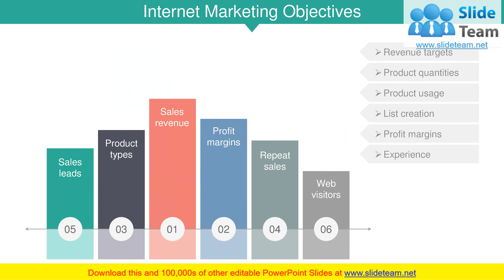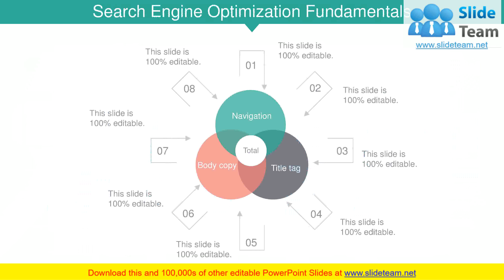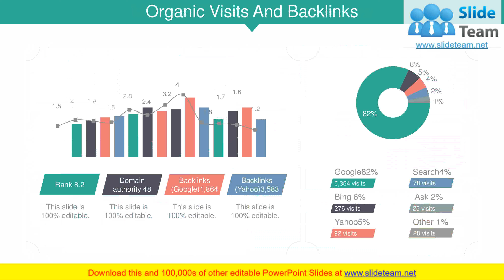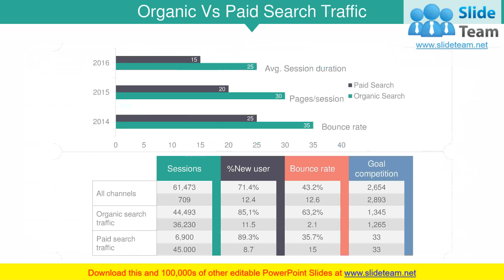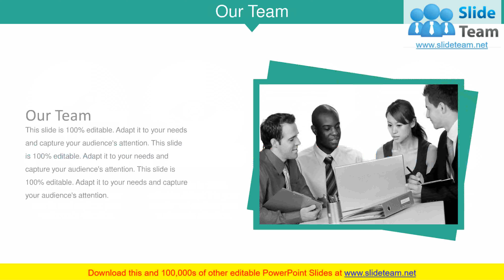Internet Marketing Concepts And Strategies PowerPoint Presentation Slides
Finding ways for promoting your products and services over the internet? Now you don’t have to worry! SlideTeam presents you pre-designed internet marketing concepts and strategies PowerPoint presentation slides. Our content ready online advertising presentation PPT will help you get the idea of how to promote your products and services online. This professionally designed online advertising PPT graphics cover slides like promotional objectives, e-mail advertising, blogging, pay per click marketing, social media marketing, digital marketing, viral selling, AIDA model, weekly/monthly/yearly performance, search engine marketing, website performance review, monthly traffic source overview, web traffic insights, lead generation activities, paid search analytics and many more. Not just this, by using these internet advertising PPT presentation layouts, you can also cover various other topics like online advertising, digital promotion, display presentation, online promotion platform, search engine optimization, content promoting, technology promotion, e-commerce advertising etc. So why wait? You are just one click away to get this amazing internet marketing concepts and strategies presentation templates. Elaborate on the ideal diet with our Internet Marketing Concepts And Strategies PowerPoint Presentation Slides. Highlight the important health factors considered.